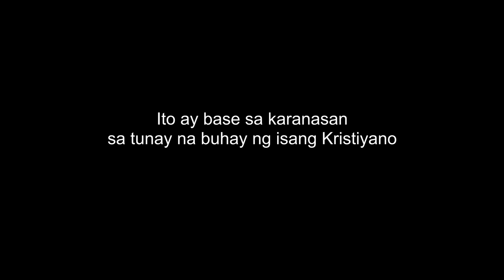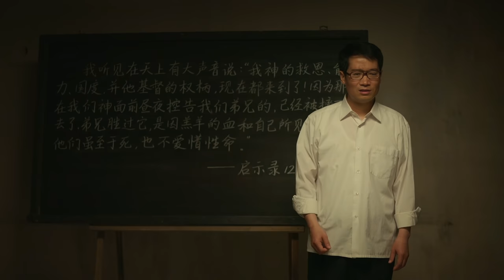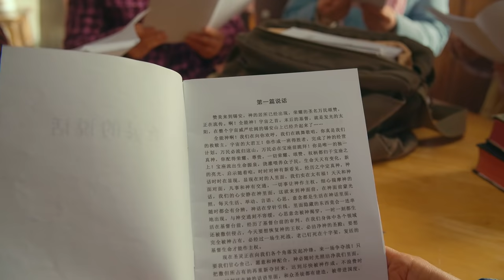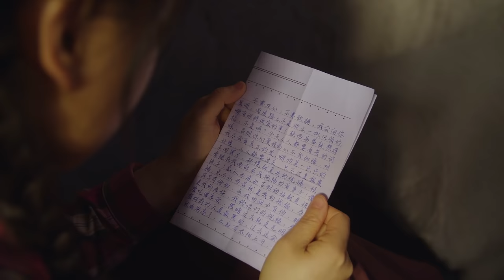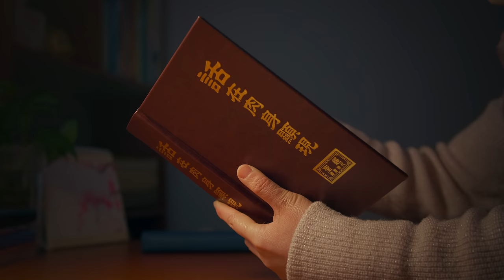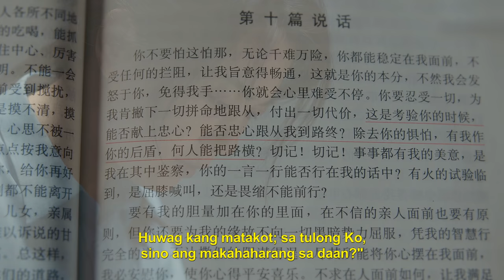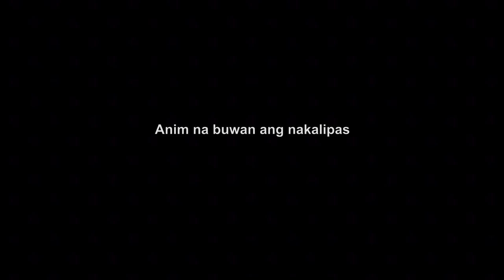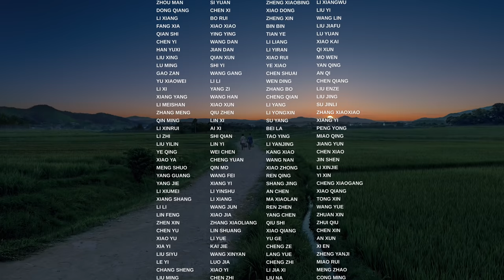Tagalog Christian Full Movie | "Markado" | Madugong 28 na Taon, Makadurog-pusong Pag-uusig ng CCP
Kapag dumaranas ng mga paghihirap o kahirapan, paano natin mapapalakas ang ating pananampalataya sa Diyos? Mangyaring makipag-ugnayan sa amin sa pamamagitan ng Messenger.

Dumalo na si Li Chenxi sa mga pagpupulong at nagbasa ng Biblia kasama ng kanyang mga magulang mula pa noong bata siya. Noong 1988 sa edad na 13 taong gulang lang, hinuli siya habang dumadalo sa isang pulong, pagkatapos ay ikinulong sa isang maliit at madilim na silid sa loob ng isang araw at dalawang gabi. Magmula noon, hindi na tumigil ang CCP sa pag-usig sa kanya. Muli siyang inaresto ng mga pulis sa edad na 17 dahil sa pagpapadala ng mga aklat ng mga salita ng Diyos sa ibang mga kapatid sa iglesia. Sa pagsisikap na pilitin siyang ibunyag ang pinagmulan ng mga aklat, marahas na binugbog ng mga pulis ang kanyang ama sa harapan niya, at ipinarada siya sa mga kalye nang may karatulang nagsasabing isa siyang "bilanggong politikal." Noong 1996, dumating ang mga pulis para muling arestuhin si Li Chenxi. Wala na siyang iba pang magawa noon kundi tumakas mula sa kanyang bayan at magsimulang mamuhay bilang isang pugante. Dahil sa madalas na panggugulo at pananakot ng mga pulis ng CCP, naiwan ang kanyang buong pamilyang palagiang nabubuhay sa takot. Hindi kinaya ng kanyang ina ang matagalang tensyon at takot kung kaya't nagkaroon ito ng mental breakdown, at ang kanyang ama naman, na nagdusa na ng mga problema sa kalusugan, ay lalong lumala ang kalagayan dahil sa malupit na pananakit ng mga pulis. Sa gayon, ang isang dating masayang pamilya ay nasira. Habang nagtatago, sumama si Li Chenxi sa mga kapatid sa pagpapalaganap ng ebanghelyo sa buong bansa. Nagdusa sila sa ilalim ng nakatatakot na paghahari ng CCP, sinusupil at inaaresto nang paulit-ulit. Ang ilang mga kapatid ay inaresto at mabagsik na pinahirapan. Ang ilan ay binugbog hanggang sa mamatay, at ang ilan ay sinentensyahang makulong nang mahigit 10 taon. Noong pagtatapos ng 2012, muling inaresto si Li Chenxi habang nagbabahagi ng ebanghelyo at sumailalim siya sa apat na mahahabang buwan ng interogasyon, pagtatangkang paaminin siya, at pangbe-brainwash.